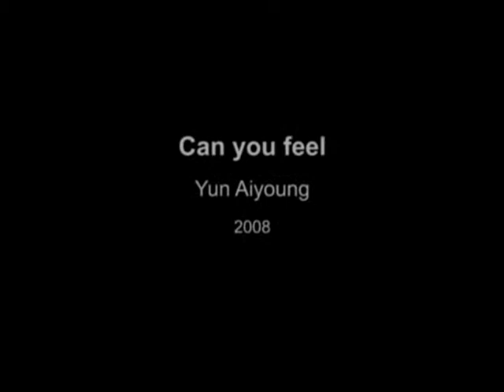Can you feel, Yun Aiyoung, 윤애영, 2008